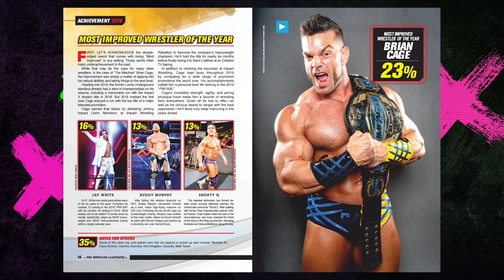Who is Brian Cage? | AEW Wrestler Bios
This is a wrestling bio for The Machine, Brian Cage, former Impact Wrestling champion and one of the most dominant performers in AEW.